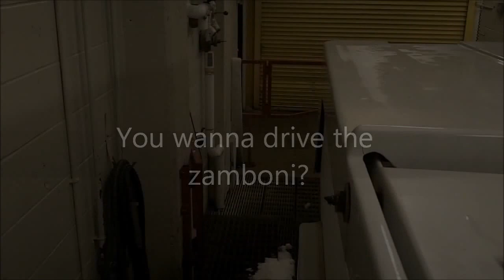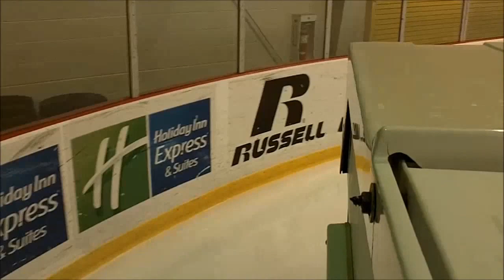ZAMCAM (HD)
A first person POV Zamboni flood. Random song is because video was blocked on mobile.